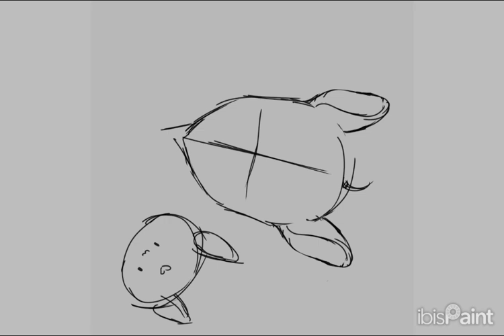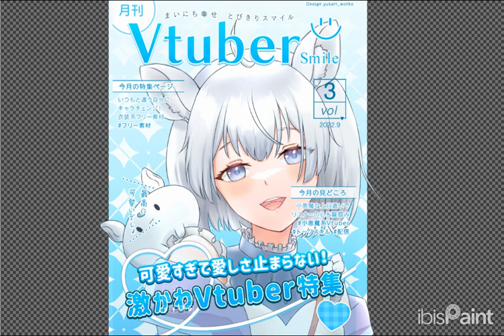IbispaintX Speedpaint - Fuwafie Fanart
Date of artwork: July 31, 2022

Fanart of PH Vtuber, Fuwa Fie. (A very late upload T^T)